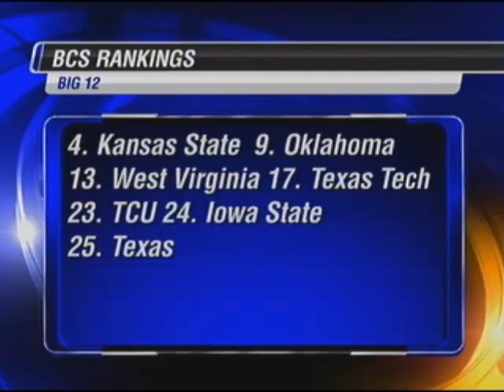Red Raiders dominate No. 5 West Virginia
With 57,328 fans at Jones AT&T Stadium for homecoming, the Red Raiders dominated #5 West Virginia 49-14 behind 6 Touchdown passes from Seth Doege.

The Red Raiders went to work on their first drive as Seth Doege found Jace Amaro for a 39 yard touchdown with the game a mere minute and 56 seconds old.

Doege added TD passes to Eric Ward, Marcus Kennard and Darrin Moore to open up a 28-7 lead.

SeDale Foster broke free for a 53 yard touchdown run with 35 seconds left in the half to put the Red Raiders up 35-7. Doege had 336 yards passing in first half. He added a third quarter TD toss to Moore to balloon lead to 42-7.

Heisman hopeful Mountaineer QB Geno Smith was stymied by Tech's defense all game long.

The Red Raiders are now 5-1 overall and 2-1 in the Big 12.

Tech now goes on the road next week to visit TCU.